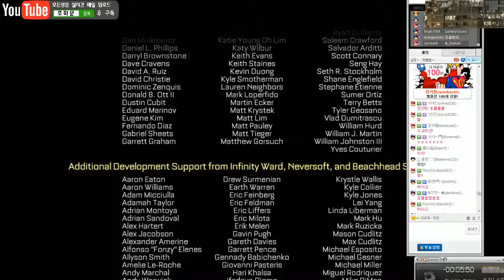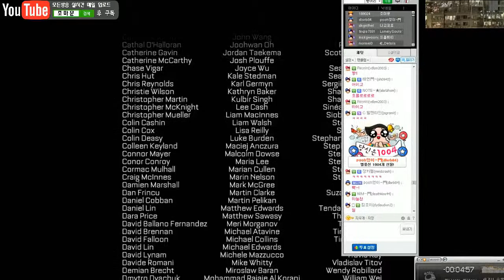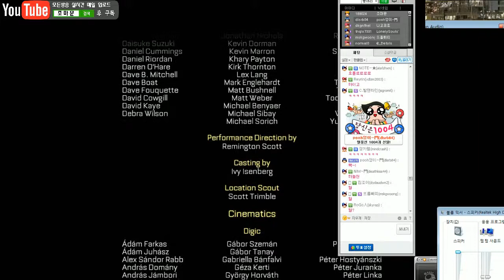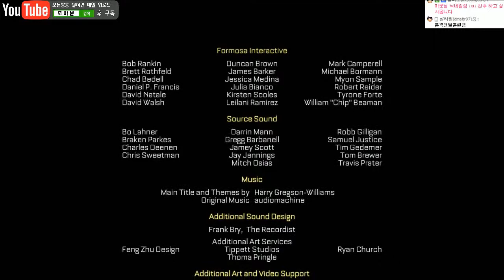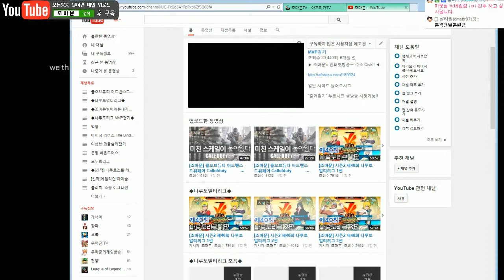실사FPS 그래픽게임 | 콜오브듀티 어드밴스드워페어 | #12(엔딩)